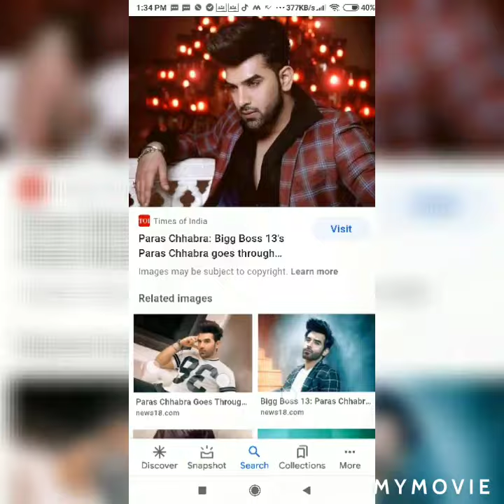pics of Paras chhabra /